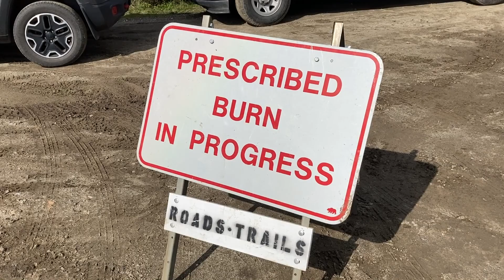Fire Stewardship with the Amah Mutsun Tribal Band Short Story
Amah Mutsun Tribal Chair Val Lopez and CSU Chico's Don Hankins explain the vital potential that controlled burning has, both in terms of the health of California's wildlands and its indigenous people.